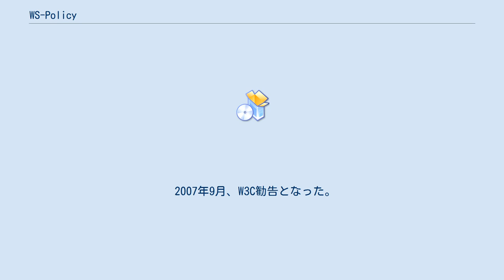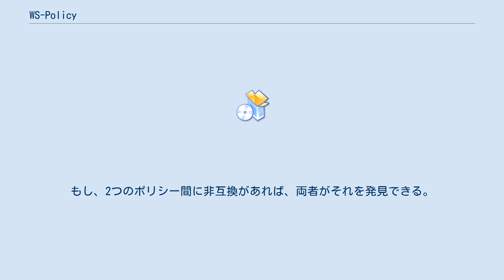WS-Policy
WS-Policyは、WebサービスでXMLを使ってポリシー（セキュリティポリシー、QoSポリシーなど）を外部に公開するための仕様であり、利用者にとってはポリシー要求条件を指定する手段を提供する仕様である。
 2007年9月、W3C勧告となった。
 WS-Policyは、仲介者と最終的利用者にセキュリティ（および他のビジネス）ポリシーの機能と制約（例えば、セキュリティトークンの必要性、サポートする暗号化アルゴリズム、プライバシー規則など）を示すための一連の仕様であり、サービス側と最終利用者側がポリシーによってどう関連付けられるかを示すための仕様である。
 アサーションは、Webサービスについての要求条件だったり、Webサービスのポリシーを公開したものである。
 次の2つの「オペレータ」（XMLタグ）を使って、ポリシーの組合せについての文を作る。
 論理的には、空の wsp:All タグはアサーションにはならない。
 ポリシーのインターセクションとは、2つのポリシーから作成される（統語的ではなく）意味的なインターセクションである。
インターセクションは2つのポリシーの要求/機能に同時に従う新たなポリシーとなる。
もし、2つのポリシー間に非互換があれば、両者がそれを発見できる。